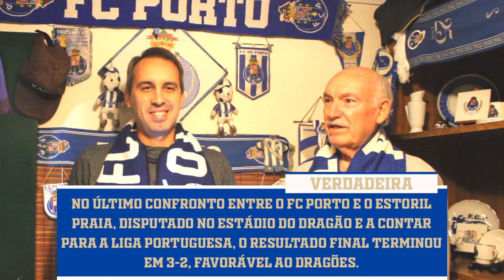ÉPOCA 2023/24 - O MEU CORAÇÃO SÓ TEM UMA COR, AZUL E BRANCO - FC PORTO - ESTORIL PRAIA | #05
Um desafio proposto ao meu Pai, que acompanho à muitos anos nas deslocações ao estádio do Dragão e anteriormente ao saudoso Estádio das Antas, que consiste em testar os seus conhecimentos desportivos.

 / nectep